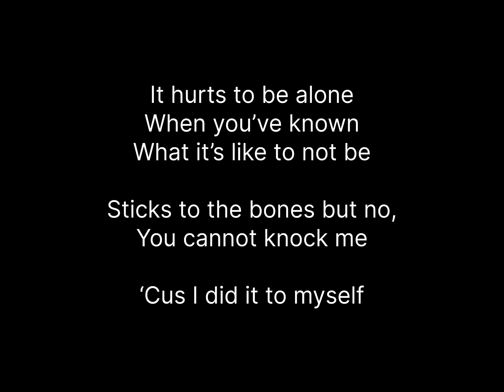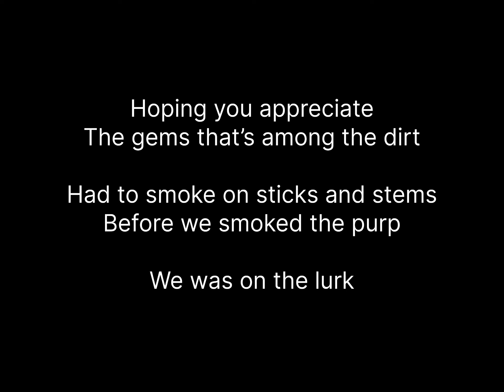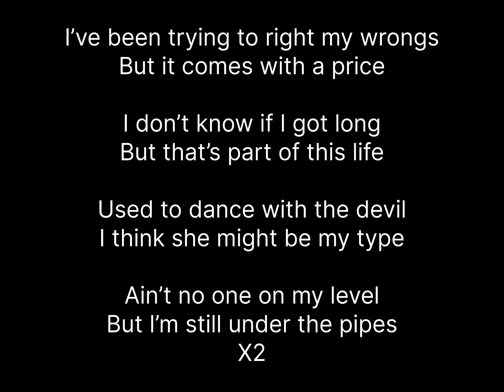Under The Pipes - Drow$y (Lyric Video)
A lyric video made for the song “Under The Pipes” released by Drow$y.